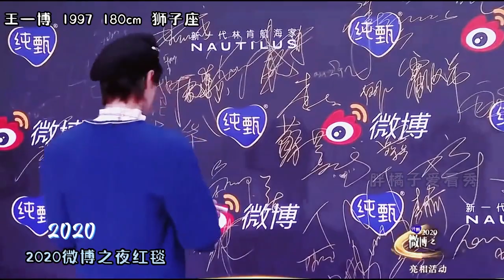Wang Yibo's red carpet modeling collection, is his red carpet modeling handsome?redcarpet